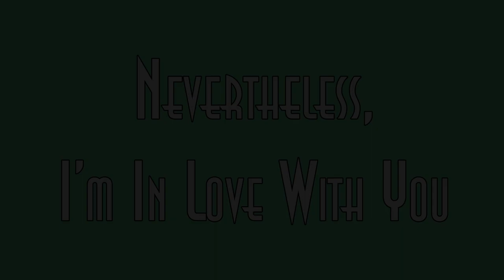Nevertheless, I'm In Love With You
Nevertheless, I'm In Love With You, from 1931 performed by Kip McGinnis in an uptempo swing dance style of Fred Astaire and Ginger Rogers.